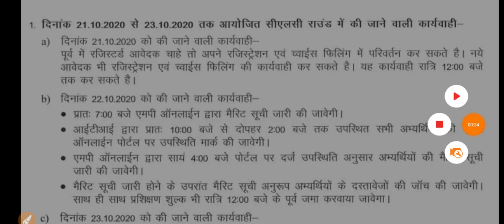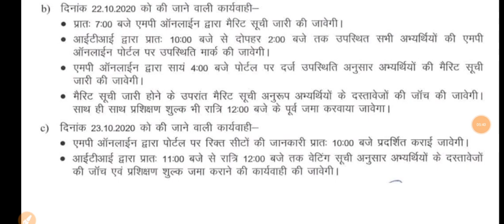MP ITI CLC Round Admission Process || ITI CLC Round में Admission कैसे होगा जाने पूरा Process ☺️☺️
ITI 4th Round Admission Process --